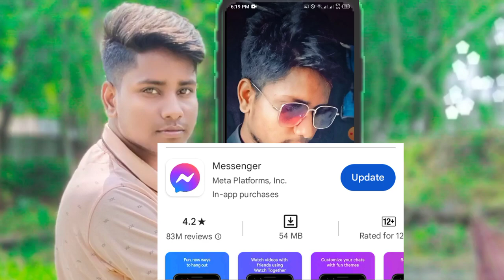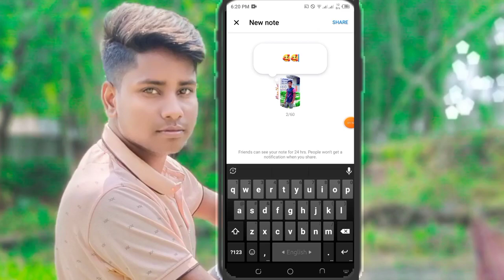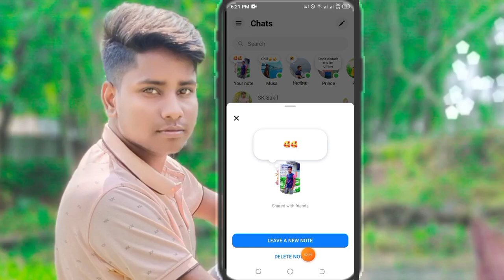Facebook Messenger Update Your Note features || Messenger Update Your Note Bangla Tutorial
fb messenger your notes

facebook messenger update your notes

messenger note feature not showing

messenger note feature

Messenger Update Your Note Bangla Tutorial

Facebook Messenger Update Your Note features

How to Use the Facebook New Messenger Notes Feature

to fix notes feature not showing on messenger,

Mizanur Tech Bd

how to activate notes on messenger,

how to put notes on messenger,

how to use messenger notes,

messenger notes tutorial,

messenger notes like stories,

how to note on messenger,

messenger notes for 2023,

messenger notes for friends,

messenger notes disappear after 24 hours,

how to add notes on messenger,

messenger notes for followers, messenger your note,

how to have a note in messenger, messenger

Messenger New updates

your note messengers

messengers new update 2024

facebook messenger new updates

Nick name messenger

Don't Download & Copy Anything From This Channel.Its a Cyber Crime.All Videos Of This Channel Is Copyrighted By- M͟i͟z͟a͟n͟u͟r͟ ͟ (Founder Of 𝙈𝙞𝙯𝙖𝙣𝙪𝙧 𝙏𝙚𝙘𝙝 𝘽𝙙  )

ͲᎻᎪΝᏦՏ ҒϴᎡ ᏔᎪͲᏟᎻᏆΝᏀ